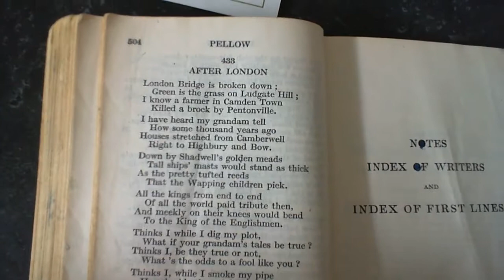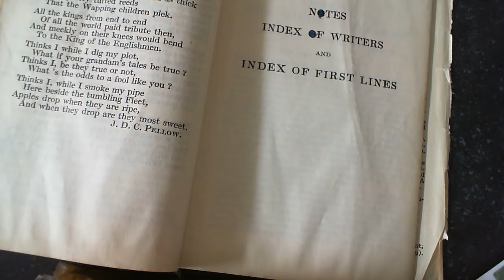Palgrave's Golden Treasury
The book I'm using, for my interest and edification, to interpret some Classical Lyrical poetry.

It is out of fashion, but, interesting to see what may, or may not, be relevant today.

PS:   Please excuse my gardener's fingernails, at times.